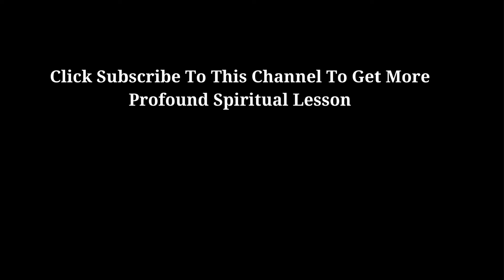What Happens When You Remember Who You Are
Unlock the profound journey of self-discovery with our latest episode on "Wisdom of the Universe," entitled "What Happens When You Remember Who You Are." This video delves into the transformative experiences that emerge when you reconnect with your true essence and recall your deepest identity beyond societal labels and superficial self-conceptions.

In this enlightening episode, we explore the spiritual awakening that occurs when you rediscover and embrace your authentic self. We discuss the shifts in perception, the liberation from past constraints, and the powerful alignment with your life's purpose that can occur. By remembering who you are, you unlock a reservoir of untapped potential and energy, leading to greater fulfillment, clarity, and a renewed sense of direction in life.

Featuring insights from spiritual teachers and testimonials from those who have undergone this awakening, this video is a guide to the life-changing impact of self-realization. Join us on this transformative journey to not just find, but fully remember and live as your true self.